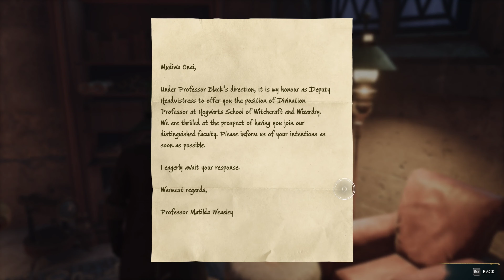Hogwarts Legacy | Part 14 | Learning more spells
This is the channel's 14th playthrough of Hogwarts Legacy. As always, no commentary. Baldur's Gate 3 content is also uploaded daily.